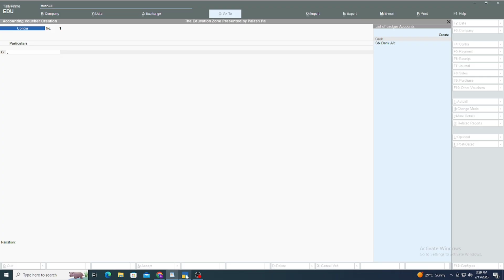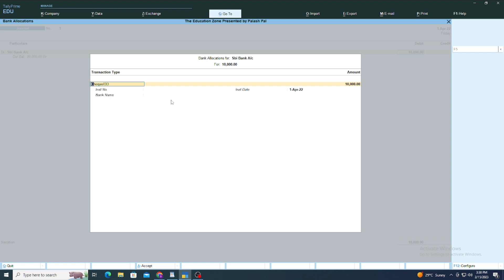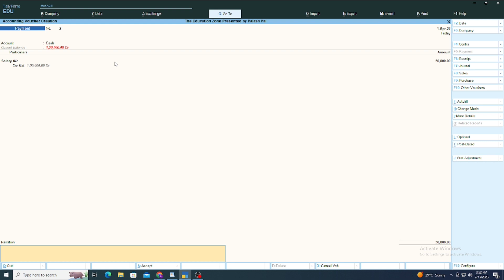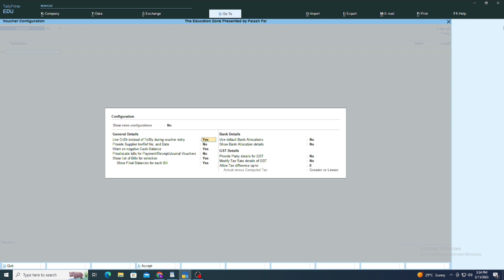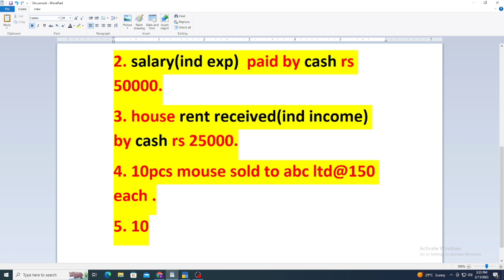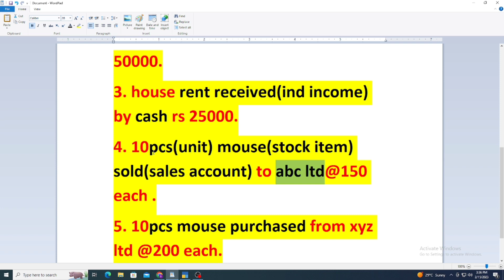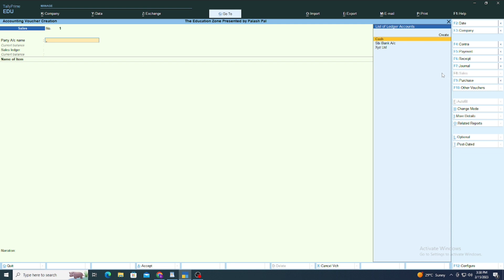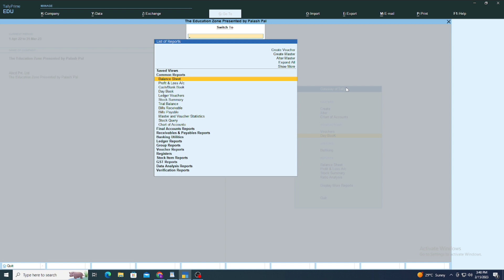Different Type of Voucher Entry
How To Remove First Name Or Last Name | Remove First Name *Space | Then Click Reply All |||√√√√